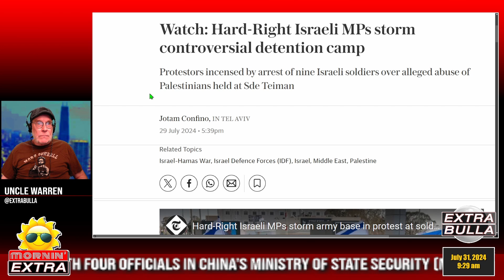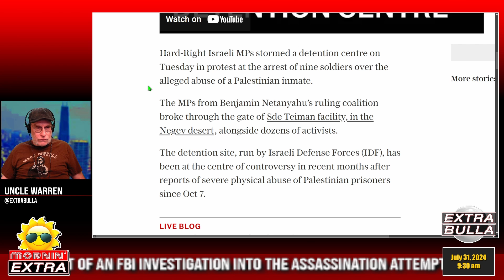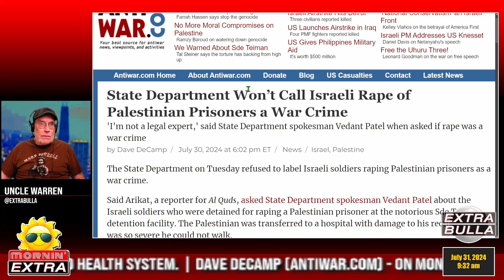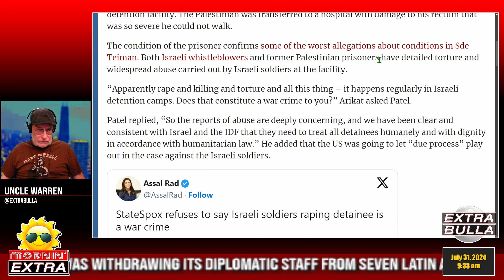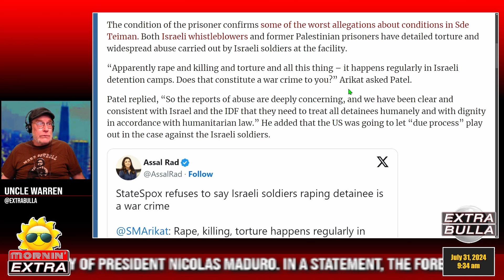US, Israel Question 'R@pe' as War Crime | Mornin' EXTRA Clips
Please support our independent efforts! Thanks a bunch!